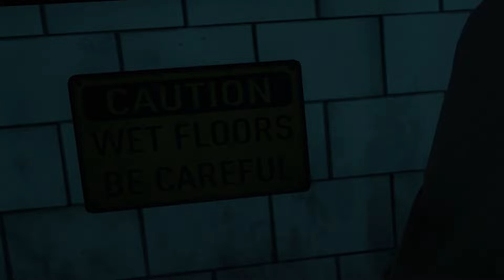Master The Fuse Exit With Leland Using The Perk Saboteur! The Texas Chainsaw Massacre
Today we're back on The Texas Chainsaw Massacre with another build and this one is sometimes hit or miss for me but overall I think it's a fun one which has us mainly focusing on The Fuse as Leland with the perk Saboteur! I also have a main channel named Jeromepkr where I upload Madden NFL opinion and news content and any other Sports game I feel like playing!